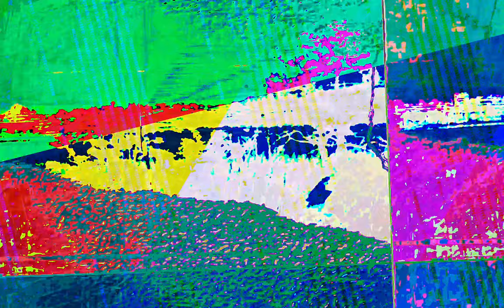[EPILEPSY WARNING] Movie 23 07 04 11h20m51s